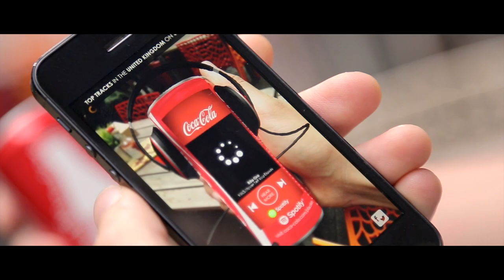Turn your Coca Cola can into an AR Spotify jukebox!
Blipp 250ml cans of Coca Cola, Diet Coke and Coke Zero to turn your soft drink into a Spotify jukebox powered by Augmented Reality!

Blippar and Spotify have joined forces with the world's favourite fizzy drink. Blipp to unlock the UK's top 50 Spotify songs, updated as the chart updates. Remember to have the sound on your mobile phone turned up to the max!